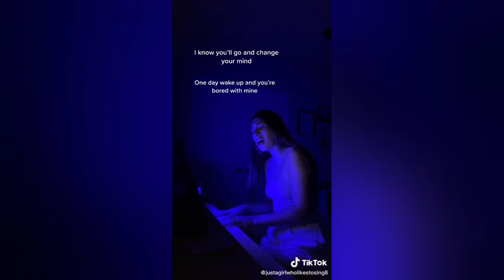Incredible Voices On Tiktok (Tiktok Singing Compilation)